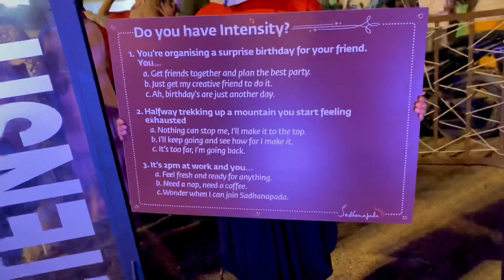Mahashivaratri with Sadguru ⚜️| Isha foundation | kannada vlogs |Sadguru’s dance🔱| Coimbatore